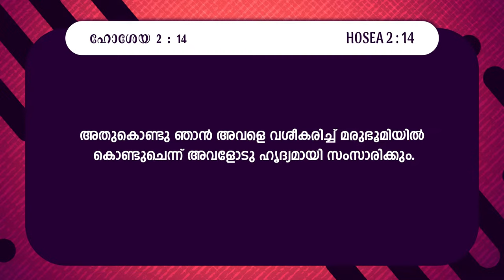പ്രതികൂലങ്ങളിലും പ്രയാസങ്ങളിലും ഹൃദ്യമായി സംസാരിക്കുന്ന ദൈവം | Sis. Susan Varghese | സഹോദരി സമാജം